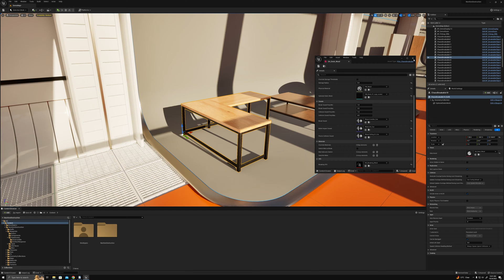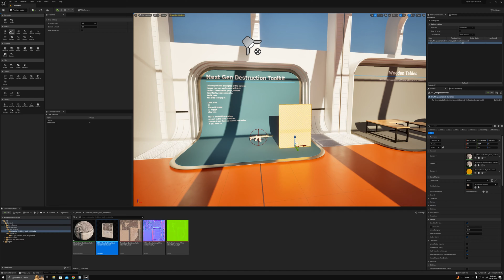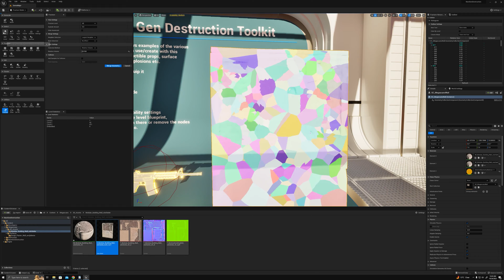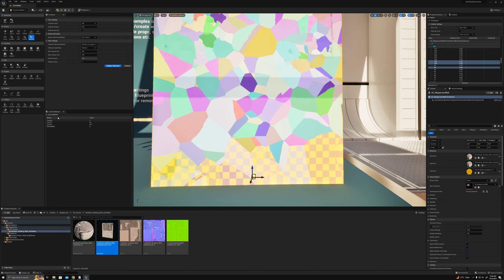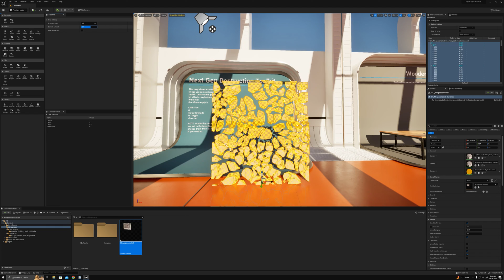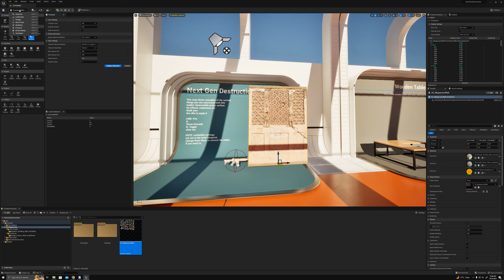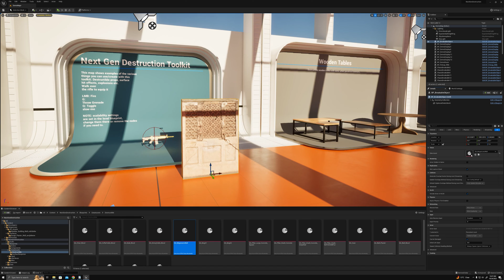Getting Started with Next Gen Destruction Toolkit - Tutorial 01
A quick and simple overview of getting started making your own destructibles using the Next Gen Destruction Toolkit.

00:00 Intro
00:32 Step 1: Creating Geometry Collection
04:12 Step 2: Preparing the Geometry Collection
05:23 Step 3: Creating the Data Asset
06:32 Testing